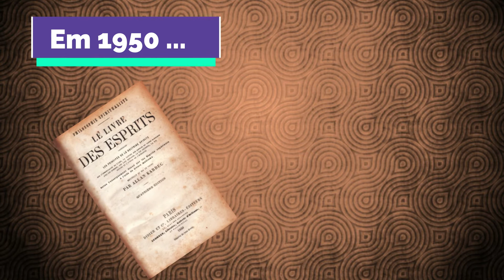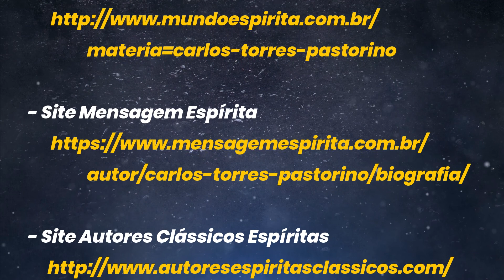Personagens do Espiritismo - Carlos Torres Pastorino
- Dando sequência à série “Personagens do Espiritismo”, procurando trazer fatos e personalidades de nossa Doutrina Espírita, através de vídeos curtos, como uma pílula de conhecimento.
  - Existe em nosso Movimento Espírita uma infinidade de personagens que muitas vezes realizam um trabalho maravilhoso e que nós ficamos sem conhecer. É claro que com vídeos curtos, não iremos aprofundar na biografia da personagem, sendo que o principal objetivo é despertar a curiosidade em todos vocês, para buscarem mais informações e aprenderem mais sobre essas personalidades e também sobre os fatos.
  - O personagem dessa semana é Carlos Torres Pastorino.

       - Fontes de Referência:
              - Site do Jornal Mundo Espírita
   - Conheça a Doutrina Espírita!
   - Visite a Casa dos Espíritas de Rio Claro/SP.